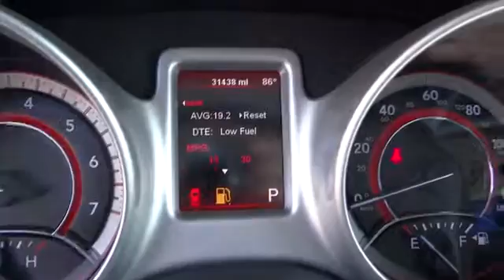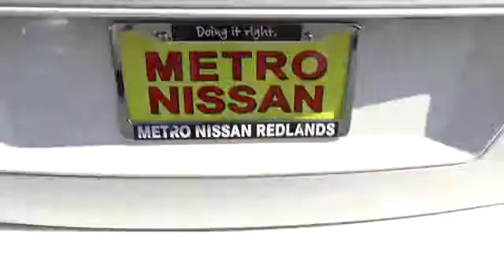2012 Dodge Journey San Bernardino, Fontana, Riverside, Palm Springs, Inland Empire, CA P74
2012 Dodge Journey SXT - Stock#: P7403R - VIN#: 3C4PDCBG0CT387672